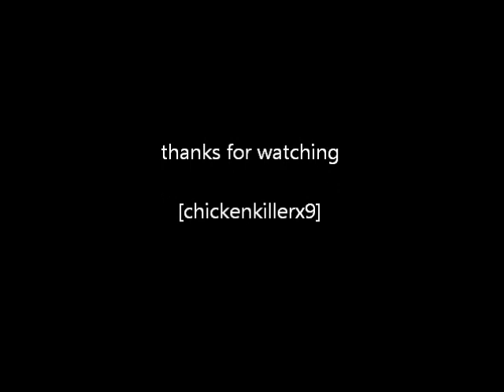funny mw2 moments part 2 still just as good as speedyw03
this is part two of mw2 funniest moments personly i think it is funnier thant the part 1 has a little more trolling in it i think  comment below to tell me wich one u like better or if u have any ideas for the video or if u want to be in one just let me kno my gamertag is chickenkillerx9 i will play about anygame an will also have sum quick scoping coming soon so stay tuned